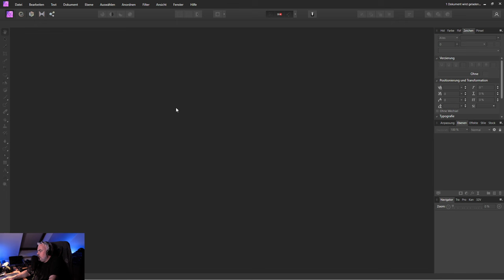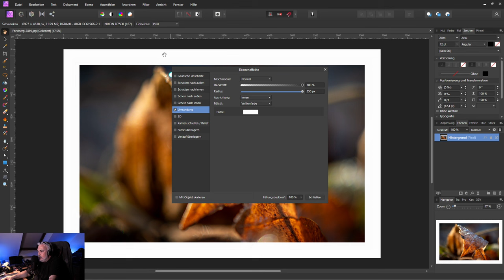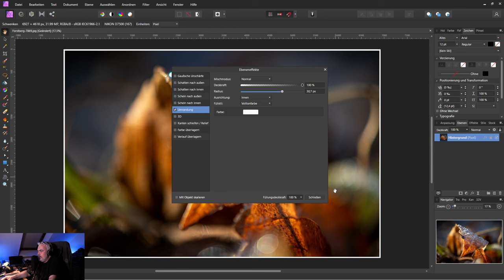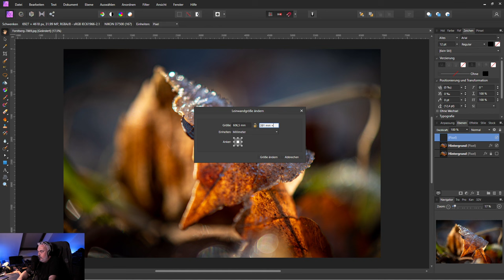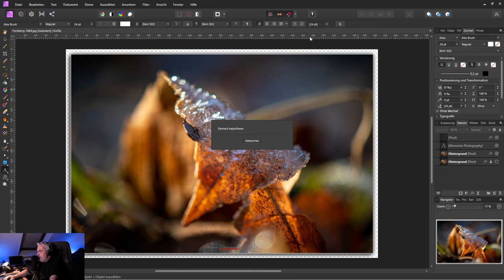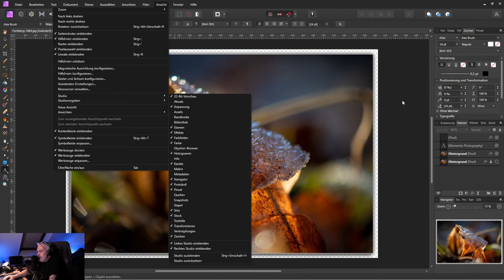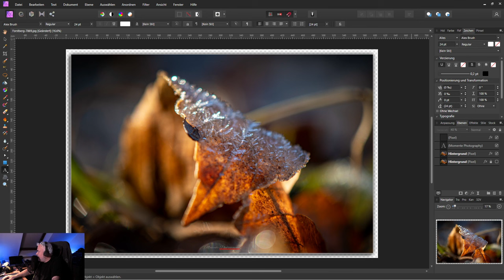Fotografie | über den Tellerrand geschaut | Affinity Photo - Rahmen gestalten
heute möchte ich Euch mal einen ganz anderen Workflow präsentieren... eine Fotosoftware ohne ABO, effektiv und einfach. mal reinschauen, bestimmt auch interessant